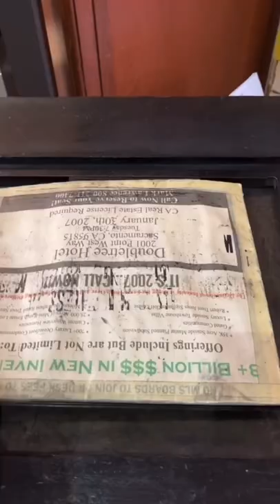Letterpress printing ‘YES’ in pink ink.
This might be the first time this printing press, made in 1852, has printed something in pink.